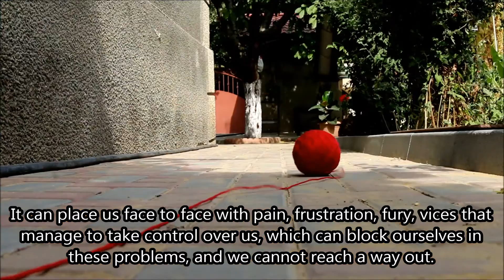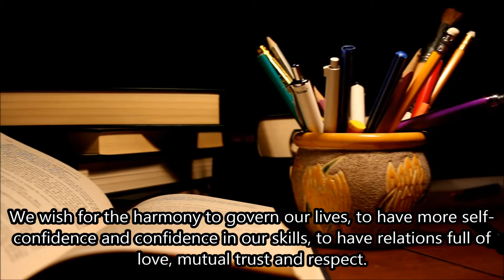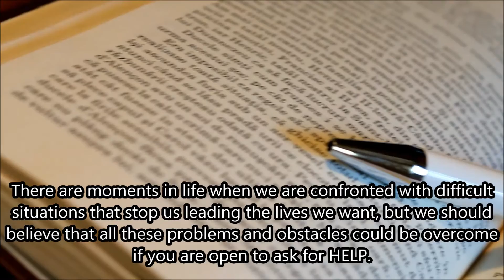12 hours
Scenariu, realizare, montare - Victor Ciutac